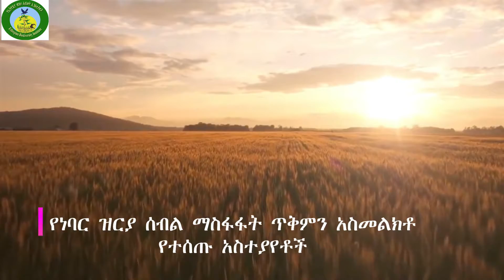Ethiopia - የነባር ሰብል ተጠቃሚነት በአርሶ አደሮች አንደበት - EBI